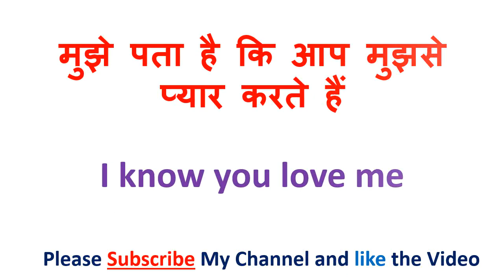धूम्रपान निषेध को इंग्लिश में क्या कहते हैं | dhoomrapaan nishedh in English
"धूम्रपान निषेध" (Dhoomrapaan nishedh) को अंग्रेजी में "Smoking ban" कहते हैं। "Smoking ban" शब्द सीधे रूप से धूम्रपान की प्रतिष्ठा, प्रयोग, या प्रवृत्ति पर प्रतिबंध लगाने के लिए उपयोग होता है। यह शब्द धूम्रपान के सार्वजनिक स्थानों, जैसे अवकाशीय स्थानों, व्यापारिक स्थानों, या सार्वजनिक परिवहन में धूम्रपान को निषेधित करने के नियम और विधान को संकेत करता है।